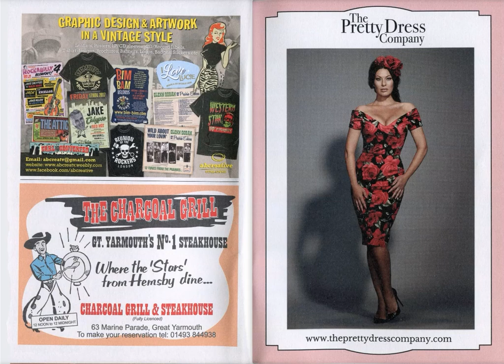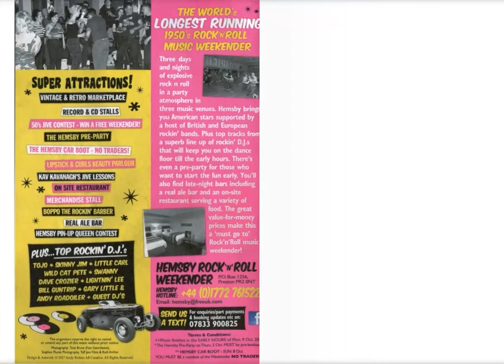Hemsby 59 Programme